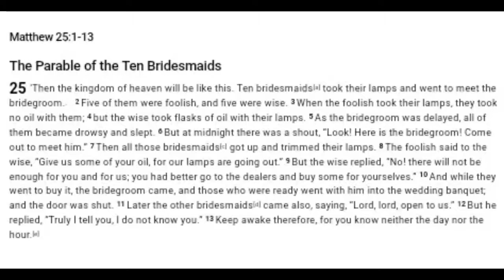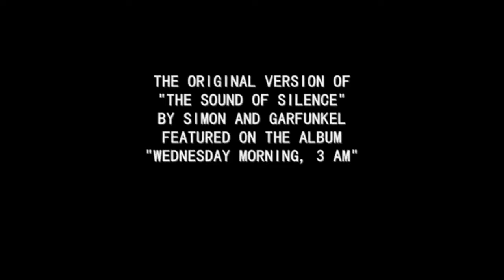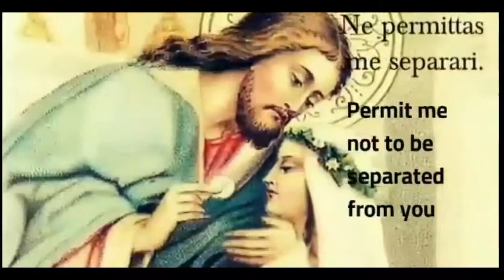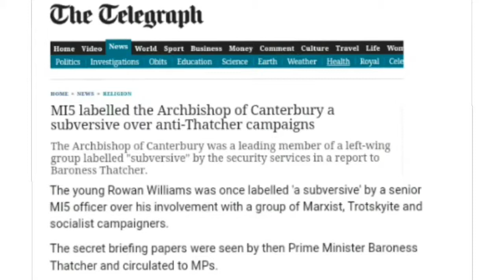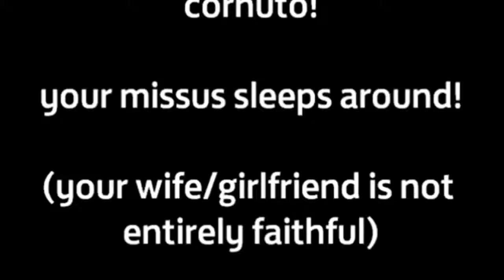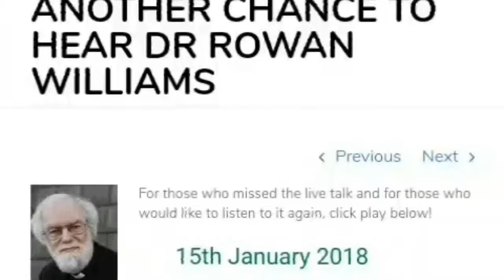A common response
ANOTHER CHANCE TO HEAR DR ROWAN WILLIAMS

MI5 labelled the Archbishop of Canterbury a subversive over anti-Thatcher campaigns - Telegraph

Featured songs,  Cinderella Search, Assassing